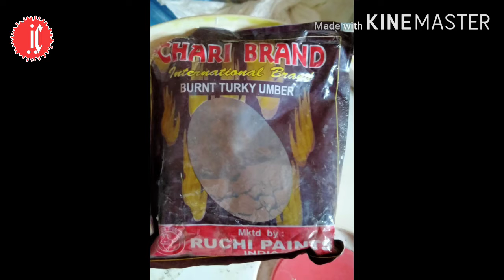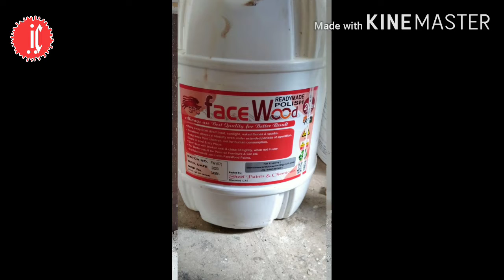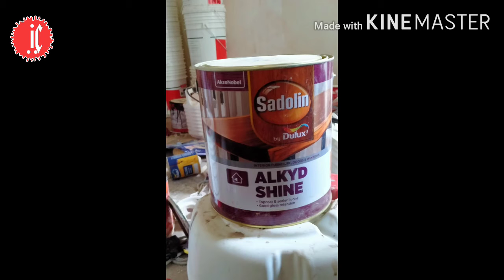Door Polish Process And Material Required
Hand polish # On Wooden Door Frames # Building Construction .Fun Filled Knowledge